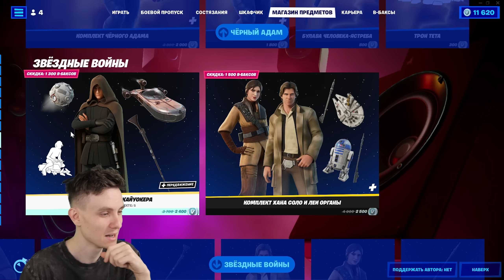ФОРТНАЙТ УБИЛ МОЙ КОМПЬЮТЕР